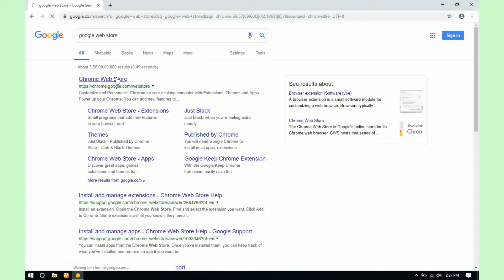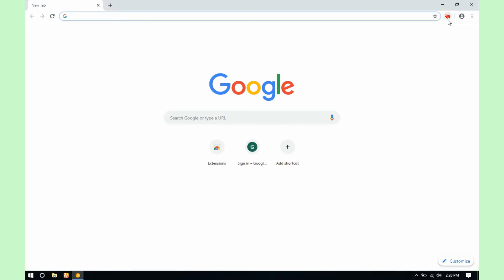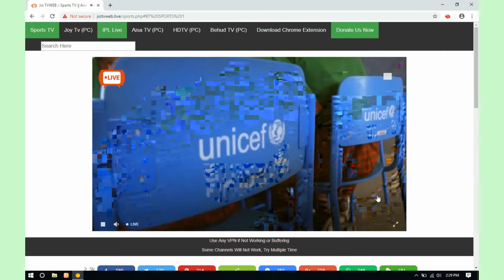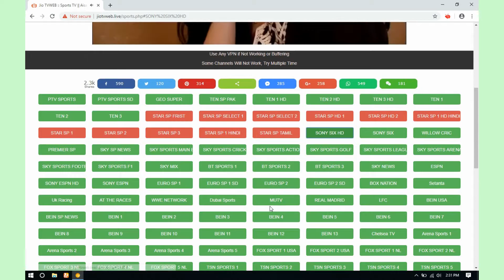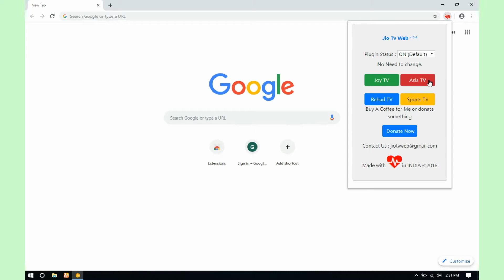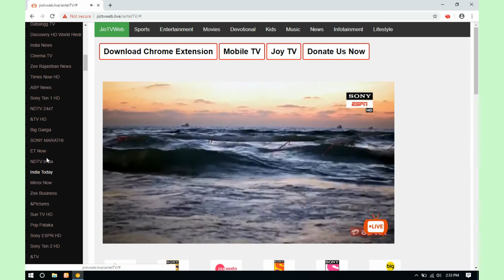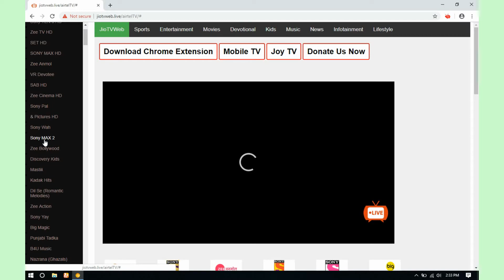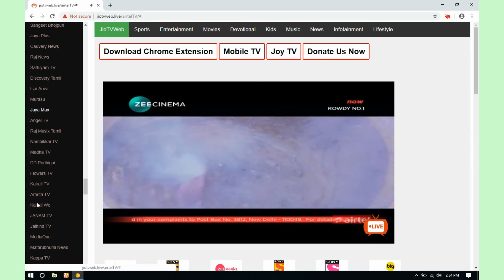Without HOTSTAR Free IPL Dekhe Total CHANNELs BilkUl Free me FUll HD me Apne LapTop me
Unnati Jokes